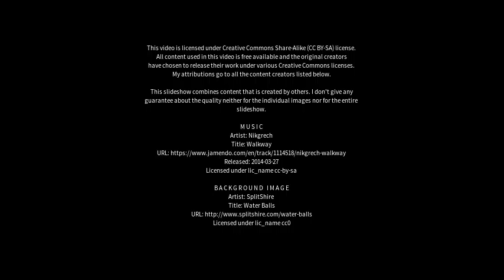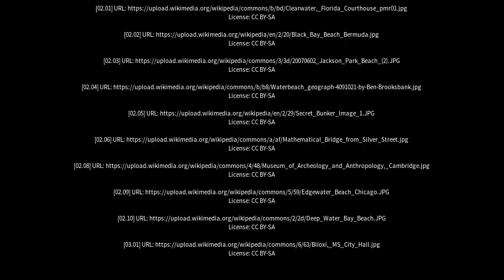Best places to visit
Best places to visit - Waterbeach (United Kingdom) Best places to visit - Slideshows from all over the world - City trips, nature pictures, etc.